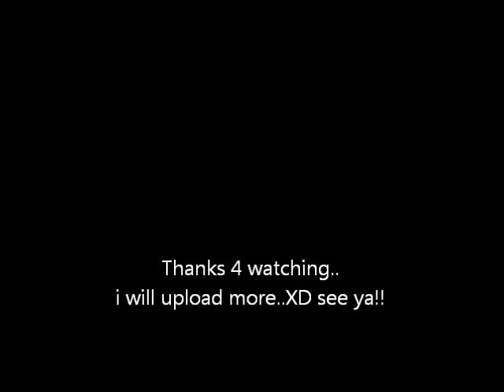My Drawings Collection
This is all my drawings..
i Will upload more..
I think you all should put your request on what to draw next on the comment section below..
If u do that thnks..